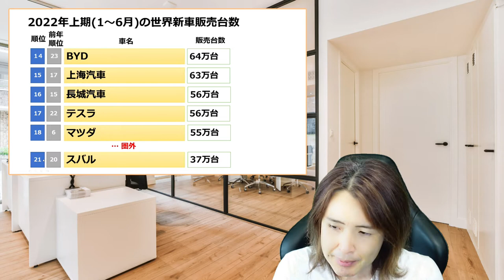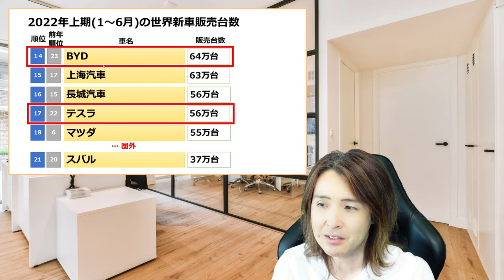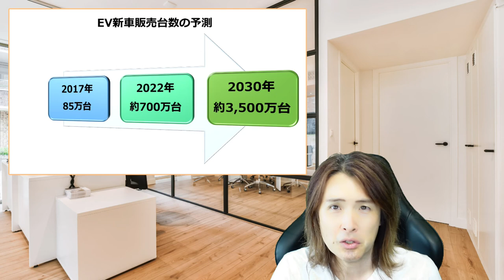【自動車news】マツダとスバルがEVメーカーに食われた！？世界自動車販売台数ランキング、他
2022年8月24日（水）公開版になります。

毎週水曜日の7時に、車の情報を配信しています。